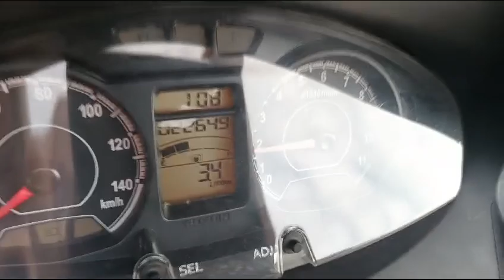SUZUKI BURGMAN 125 308487